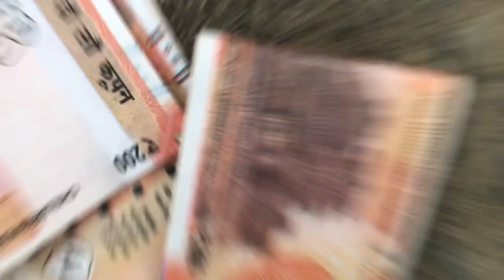World war | the end | Dhillon’s vine